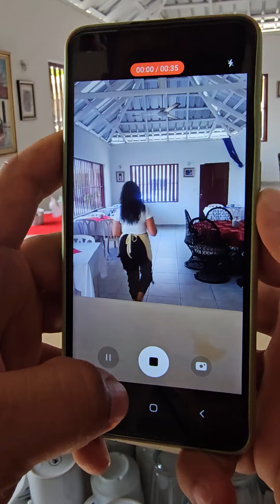Se hizo pasar por ciega para atrapar un ratero